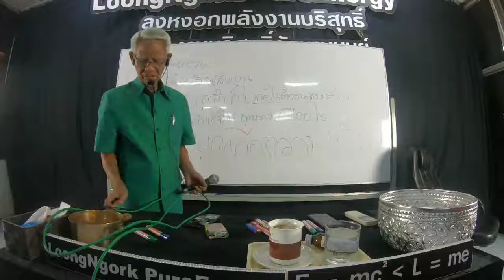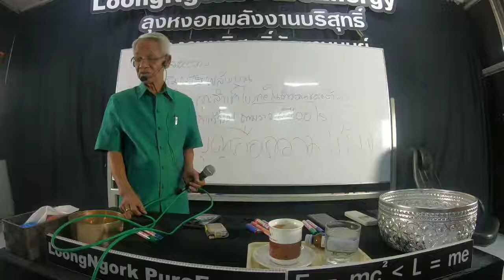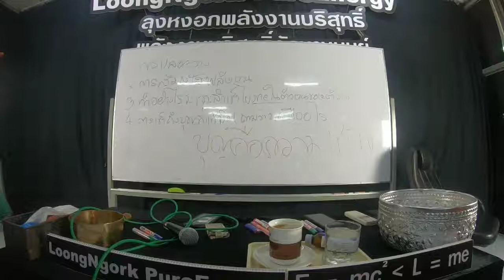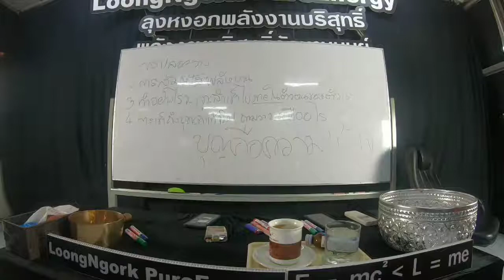Emc2《Lme ความเห็น ภาษาลุงหงอกกิ๊กก๊อก สองมือเปล่าหนึ่งความเข้าใจ 3/10/62/25hrs.